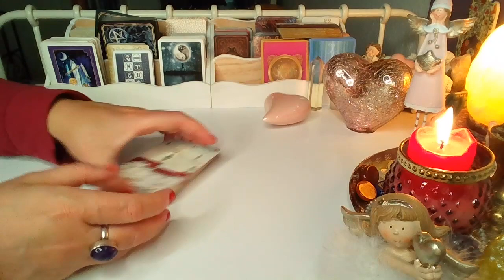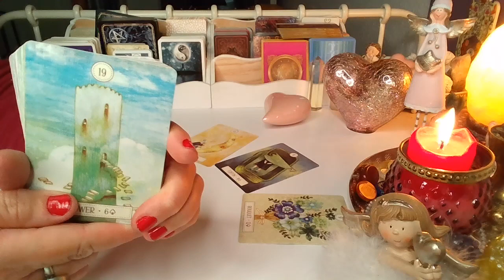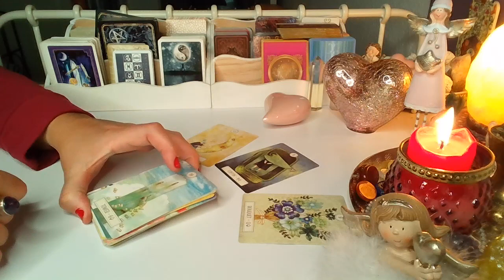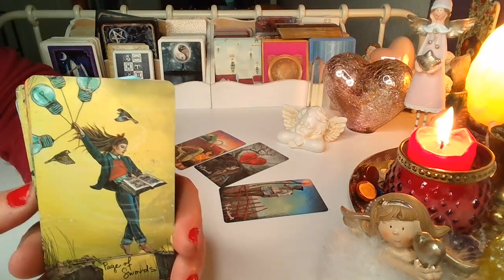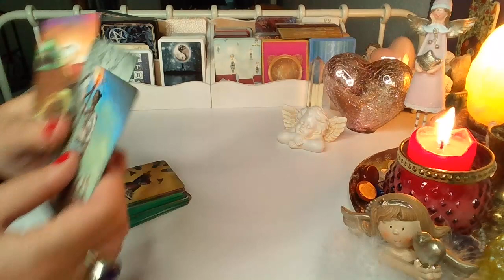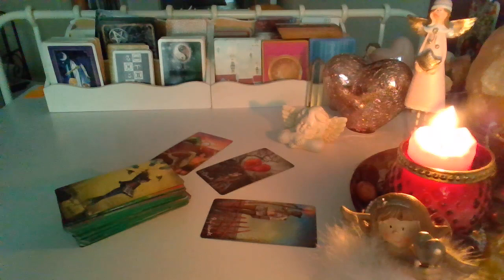Orakel ❤️ CZY SIE SPOTKACIE?❤️Karty LENORMANDA i TAROTA❤️wybierz grupe❤️ wrozby porady magia ❤️